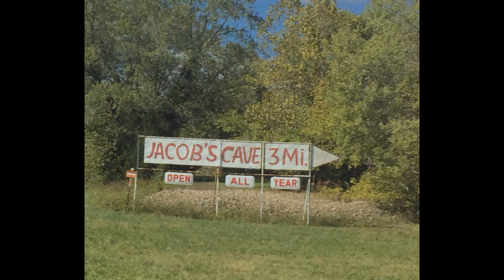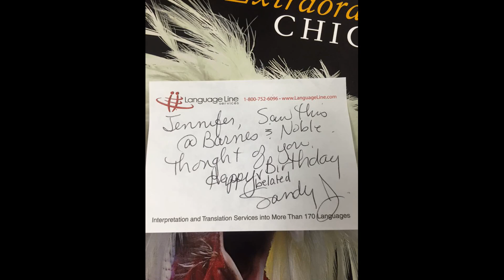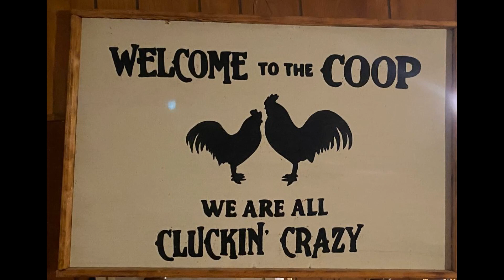Chicken Crazy Story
If you want a CRAZY chicken story…well hold on because we have one! It is a simple story of how a beautiful friend gifted me 6 hens because she was thinning her stock. Within a week we lost those due to predators, so Bob took me out to get some…some as in 20. Within a very short time we went from the 6, to zero, to 20 to over 50 and counting. Within the first year we increased to over 1000 chickens and at one time we counted over 2000. Between selling, trading, and this and that we are now back to maybe an average person flock of 100. The ride was fun, and I would love to go chicken crazy again…just maybe not 2000 crazy!!! We have met some amazing chicken friends, been blessed with friends who has made us things, and then some friends who know us as the chicken crazy people, but in the end, we are just Bob and Jenn with a few hens, chicks, and roo’s too!

Attribution credit:

All songs used in the video do not require attribution.
The songs used are:

00:00
Title: A New Orleans Crawfish Boil
Creator: Unicorn Heads
Source: YouTube Studio

02:50
Title: If I had a Chicken
Source: YouTube Studio

06:50
Title: Billy Goat Stomp
Creator: Joel Cummins
Source: YouTube Studio

12:16
Title: Texas Napkin
Creator: Freedom Trail Studio
Source: YouTube Studio

15:25
Title: Dutty
Creator: Vibe Tracks
Source: YouTube